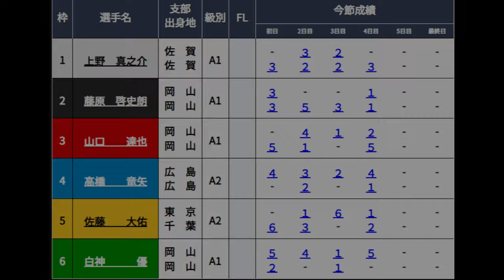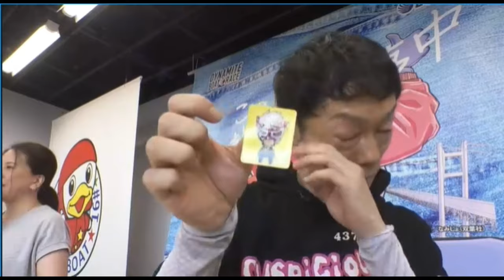【GⅡ児島競艇準優】波乱1つ目準優①上野真之介②藤原啓史朗③山口達也④高橋竜矢⑤佐藤大佑⑥白神優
2024.7.6児島競艇GⅡモーターボート大賞5日目10R準優
①上野真之介②藤原啓史朗③山口達也④高橋竜矢⑤佐藤大佑⑥白神優